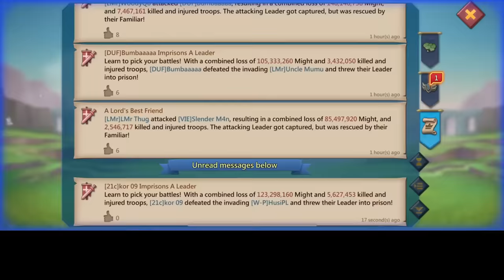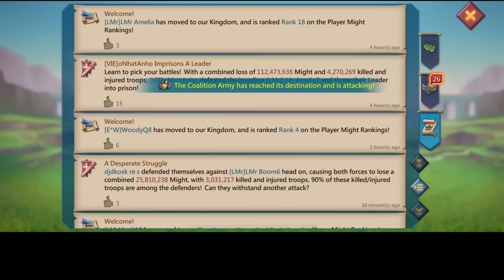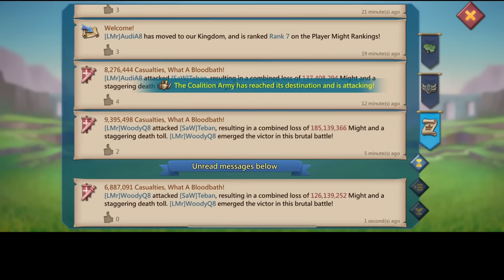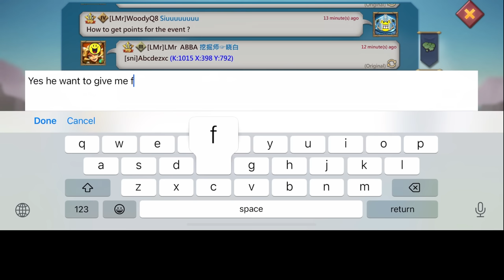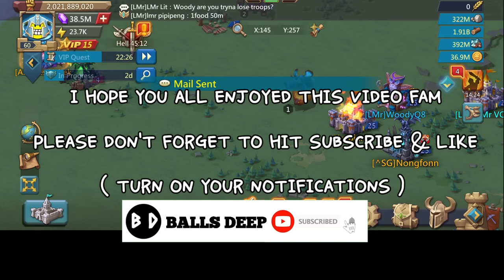IT'S FREE KILLS! - WOODYQ8 GIFTED TROOPS FOR YOLO SOLO - ROAD TO 30BILLION KILLS - Lords Mobile